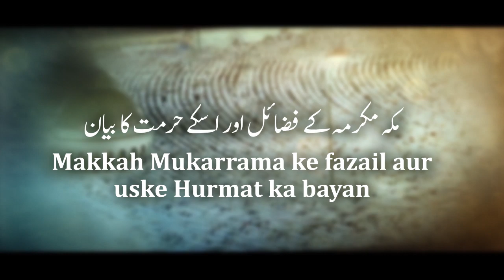71) Makkah Mukarrama ke fazail aur uske Hurmat ka bayan || Darul Huda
Topic : Makkah Mukarrama ke fazail aur uske Hurmat ka bayan
Series : Umrah ke Ahkaam O Masail
Speaker : Shaikh Mohammed Azharuddin Madani
Series by : Darul Huda Udupi Productions